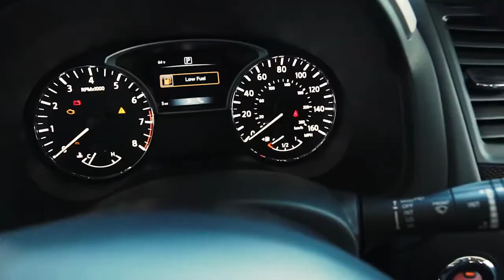2019 Nissan Pathfinder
The 2019 Nissan Pathfinder is incredibly capable and roomy with its 3 rows of seats, making it a great choice for families seeking adventure! It is a solid jack-of-all-trades SUV that is fun and easy to bring along for outdoor or out of town trips! Stop by Bill Seidle Nissan to test drive a Pathfinder and see for yourself!